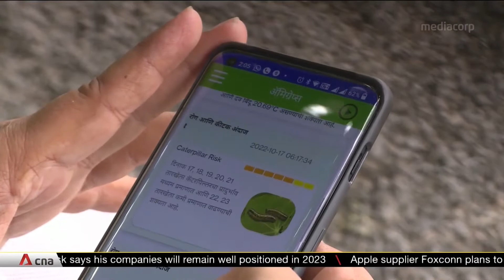Heatwaves, drought and heavy rain threaten food security in India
Climate change is posing one of the biggest threats to India's food security. Heatwaves, drought and heavy rains have wreaked havoc on crop production in India this year. CNA heads to the rural areas of the state of Maharashtra in western India, where farmers are concerned that weather conditions are becoming more extreme and unpredictable.